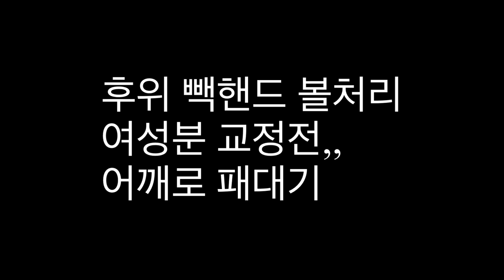배드민턴 후위빽핸드 클리어/드롭/스매싱 여성분 자세 교정영상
두번째는, 여성분들에게 작게나마 희소식이 될 영상이 될것 같습니다.
많은 여성분들이 아직도 빽핸드 후위
동작을 어깨로만 밀어치시고 있습니다. 그렇지 않습니다. 늘 강조하듯,

응용 그립/ 스윙궤도 /손목코킹을

잘 유지하면 신체구조가 다름이
아니기에 같은 스윙을 만들어 낼수
있습니다. 교정과는 무관하게
파워와 스윙속도는 차이가 있을수 있으나, 그또한 남녀를 불문하고 개인의 노력과 연습양에 달려 있다고 할수 있겠습니다.

도저희 스윙속도가 빽에서 안나는 여성분들은 좋은 자세로 하프스매쉬와, 드롭부터 접근하셔서 조금씩 스윙속도를 키워가시면 스트로크까지 가능하리라 봅니다.

남은 주말 마무리 잘하시고
내일 뵙겠습니다.